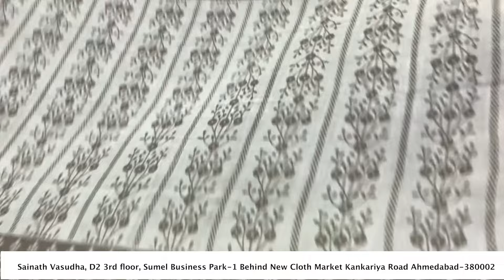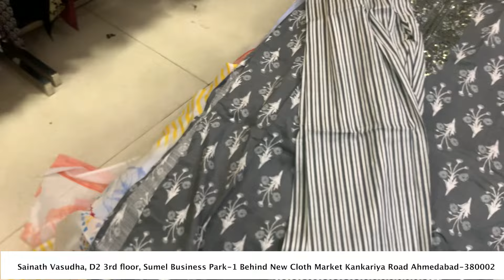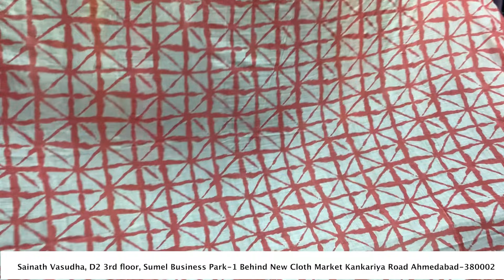Welcoming summer | Jaipuri cotton kurties | cotton kurti manufacturers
sv 4 u.. is our kurti brand in which we have our inhouse stitching unit where we take care of standard sizes and finishings and as we manufacture our own cloth too..!! we also take care of using skin friendly colors and dyes ..!!

we are expanding our stitching unit from 97 machines to 130 machines shortly as we are feeling high demand from you people we are getting immense love from all social.media platforms Thanks to all of you yesterday because of you all people we touched 25000 subscriber family

you can place bulk orders on 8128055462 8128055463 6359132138

sainath vasudha
sv4u
D2 2nd floor sumel business park 1
ahead of iscon commercial.market
raipur
ahmedabad 380001